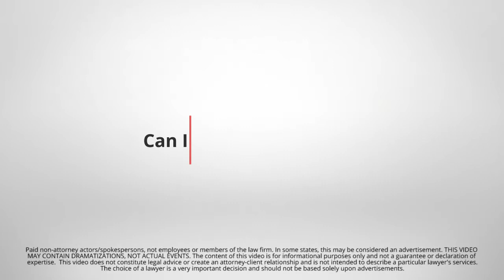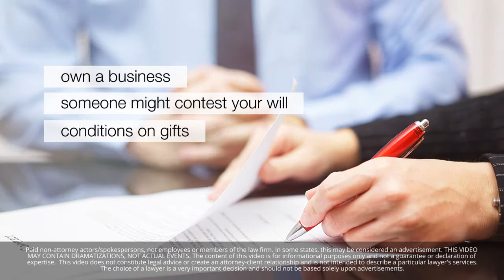Lawyers.com Answers: Can I Write My Own Will?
In every state, it is legal to write your own will, but doing so is not always the best choice. Individuals who self-execute wills can wind up drafting a document that is unenforceable in whole or in part. Common problems include faulty execution, vague terms, unenforceable terms and partial intestacy. An estate planning attorney near you can provide additional guidance on how to write a valid will.